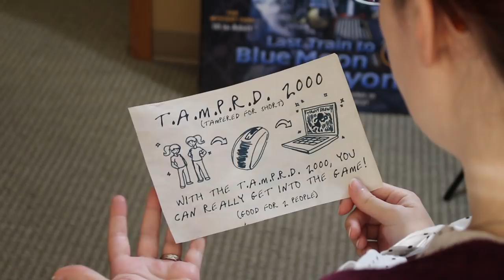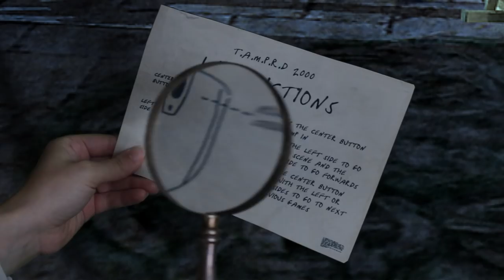Tampered | Nancy Drew Games | HeR Interactive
Little Jackalope and Tess receive a gift from Sonny Joon that lets them jump into various Nancy Drew games, but what starts as a fun and carefree adventure soon takes a turn for the spookier...

Follow HeR Interactive!